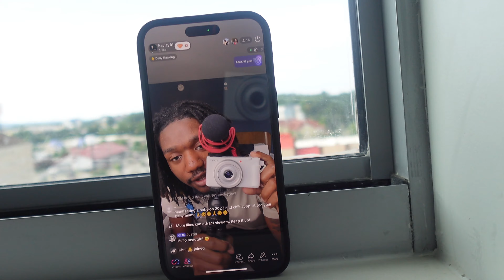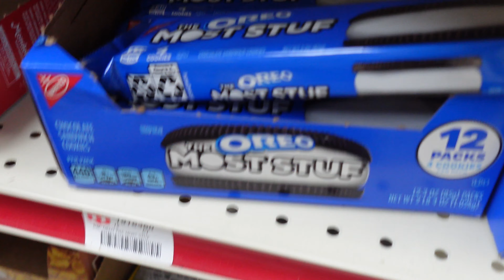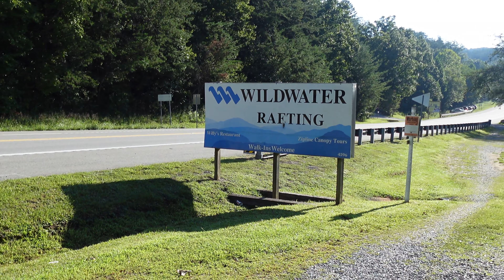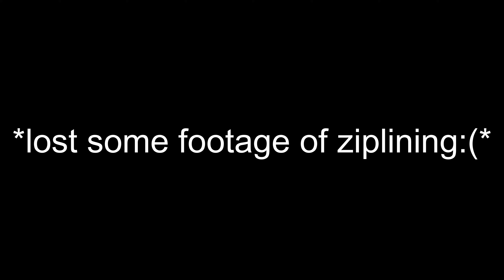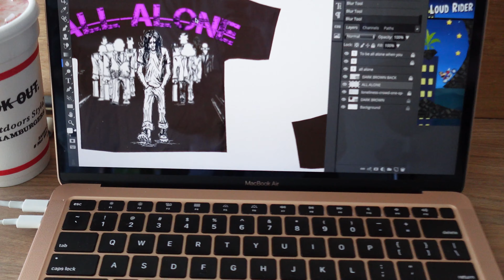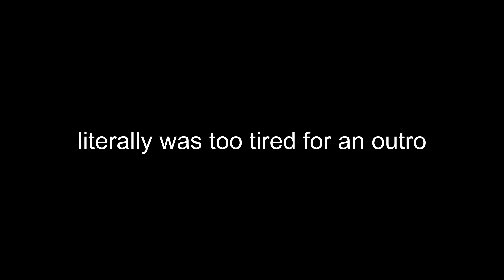Took a Trip to Chattanooga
Thanks for my first 100 Subs, I love and appreciate the support I'm gaining from each and every one of you. New Sub Goal: 500
JOIN THE FRL FAMILY!

Social:
Snapchat~itsvjayfrl
Instagram~itsvjayfrl/allalone.apparel
Tiktok~itsvjayfrl
Discord~itsvjayfrl
Twitch~itsvjayfrl

Instagram~stayfleeusa